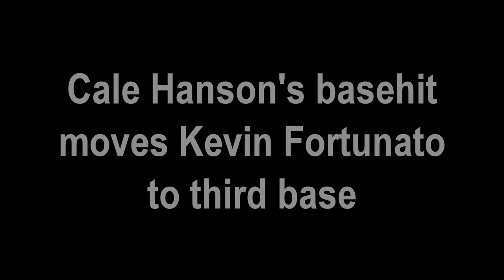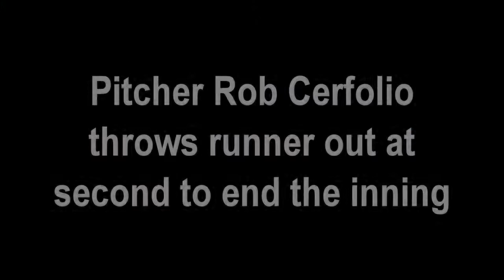Baseball - Yale vs. Stony Brook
Highlights of Yale vs. Stony Brook on 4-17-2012